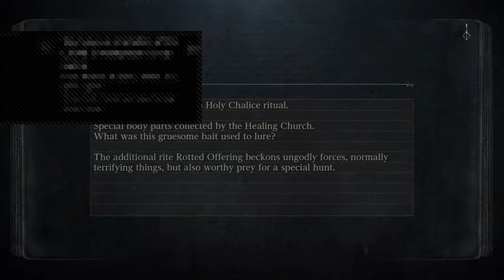Bloodborne part 1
Hello viewers my name is Brian Larsen or entertained fox.